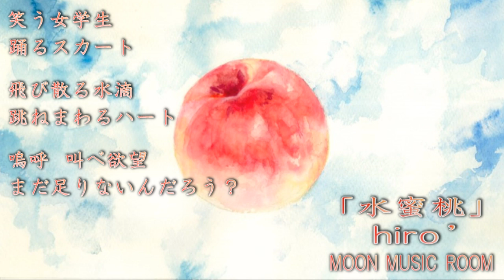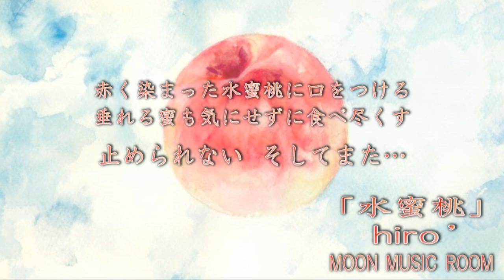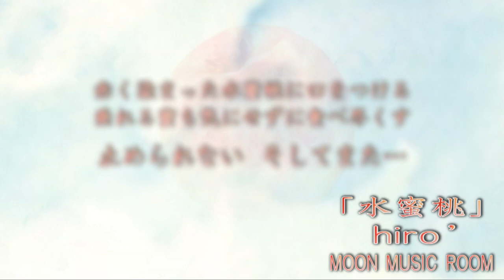【ギターロック】hiro’「水蜜桃」【オリジナルMV】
明けて本日(8/4)が誕生日！夏男 hiro’です！夏と少年少女がテーマのギターロック曲です！

今年（2018）は酷暑という感じで、本当に暑さがやばいですね..。
素敵イラストへの感想も待ってます！

絵：@mizuki_uni
歌詩曲など諸々：hiro’